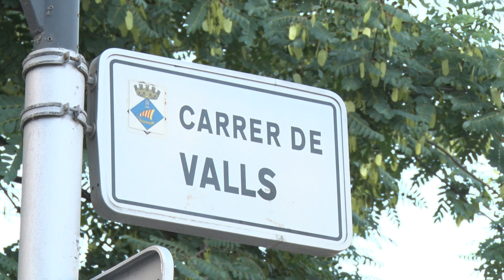Detingut el presumpte autor de l'homicidi durant la nit de Tots Sants a Salou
Els Mossos han detingut un home de 22 anys, aquesta matinada, a Castelló d'Empúries. En l'homicidi va morir un jove de 19 anys al carrer Valls de la capital de la Costa Daurada